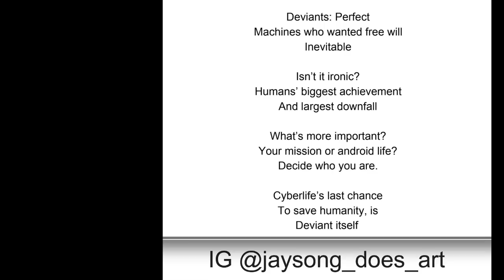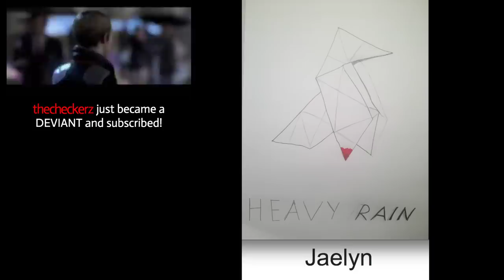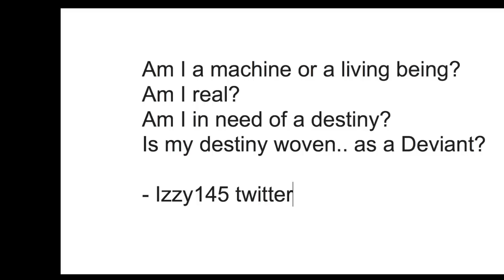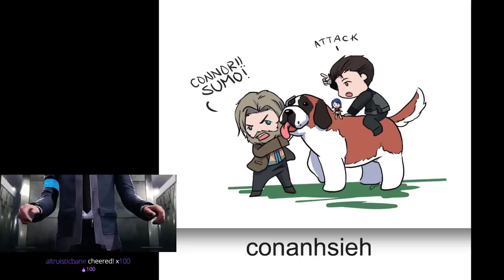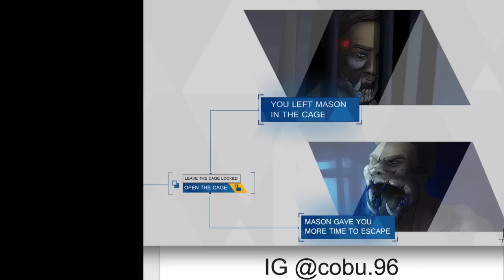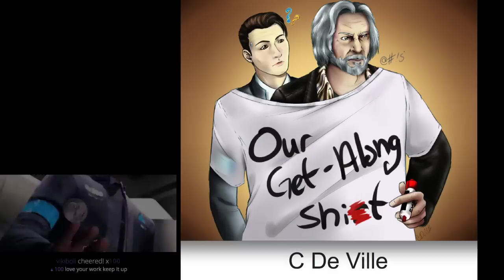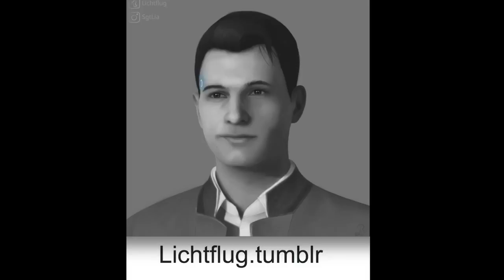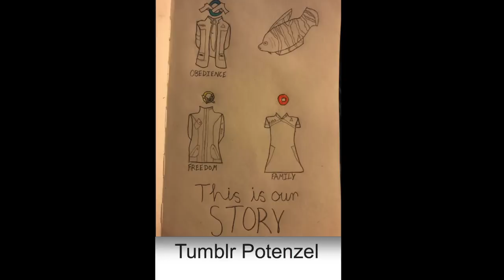Fan Art Friday! #3 - w/Bryan Dechart & Amelia Rose Blaire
Celebrate the creativity of the Connor Army every Friday as we share Fan Art, Cosplay, Videos and other awesome artwork made by Detroit Become Human Fans! Submit your work to - Art will be share in the order it is received so it may be several weeks before you see yours on air. Thanks for staying creative, leave the world littered in beauty!

**PLEASE INCLUDE YOUR SOCIAL MEDIA OR WEBSITE IN THE IMAGE SO IT CAN APPEAR ON SCREEN WITH YOU ART IF YOU WOULD LIKE CREDIT! THANKS! ***